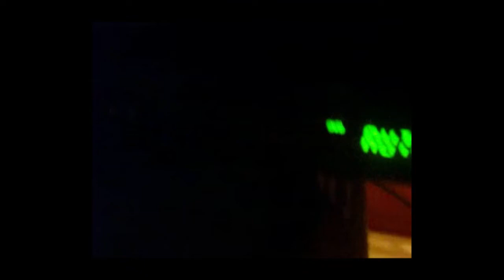What Blackbox?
What Blackbox by Silaz starring Karl and some blackbox on auto or something, I don't know...